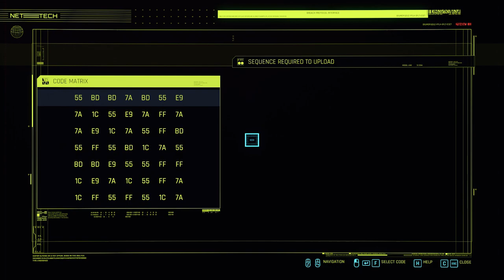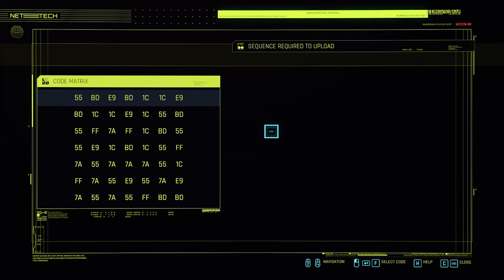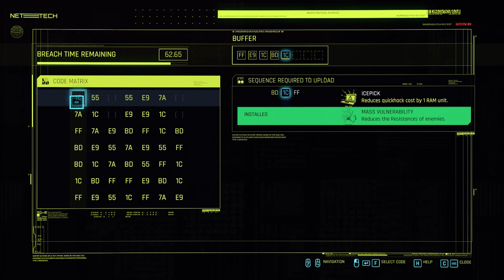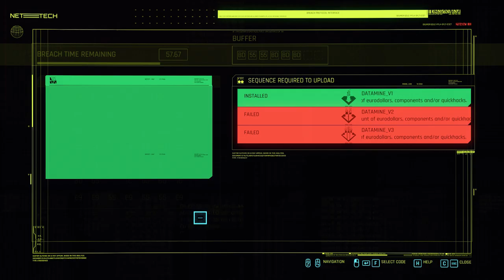Cyberpunk 2077. Side jobs. Walkthrough no commentary. Part 5.